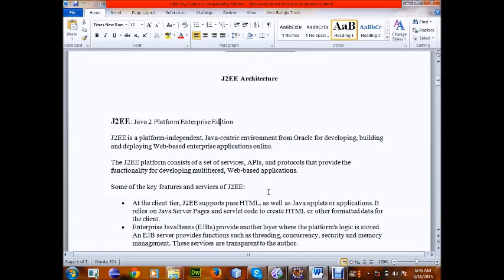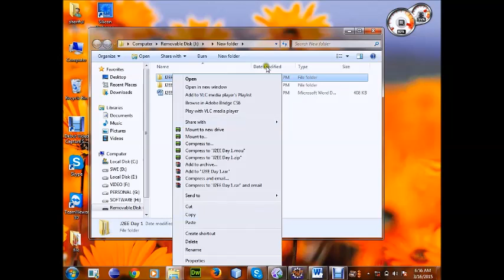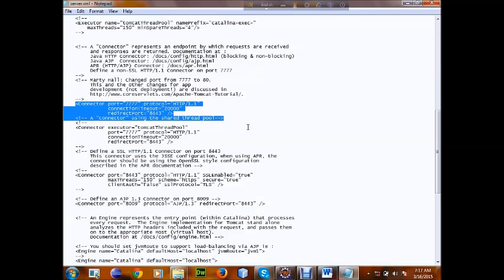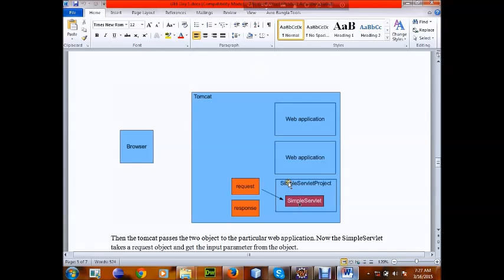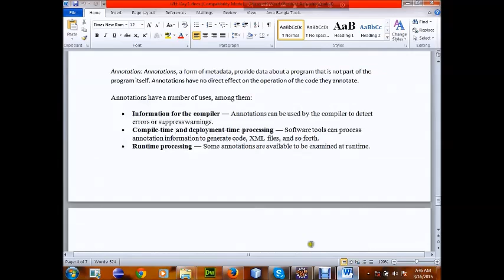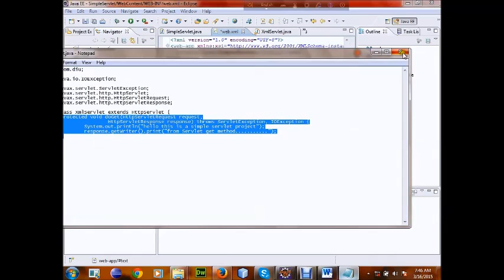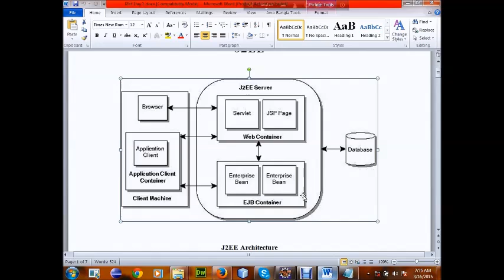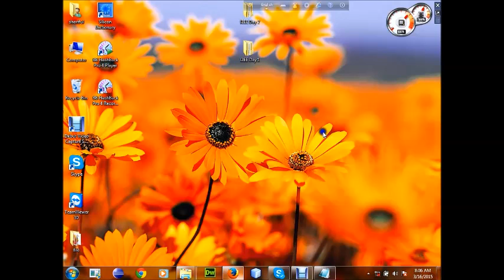J2EE 2nd Class video tutorial